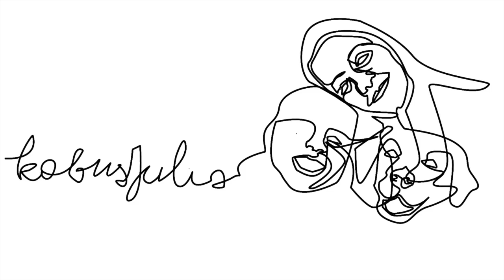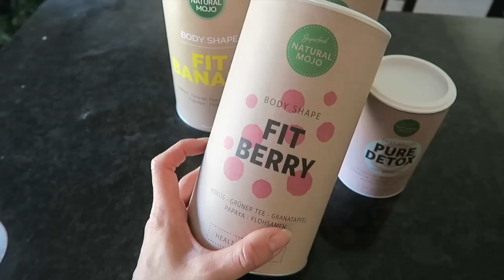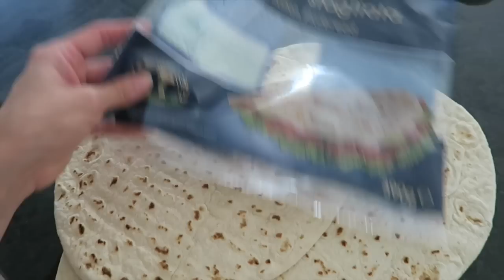CO JADŁAM W CIĄGU DNIA? // FOODBOOK #2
Kod znizkowy: JULIAKOBUS

♡ Nagrywam: Canon 700D, Canon G7X
♡ Montuje : Final Cut Pro, iMovie

♡ Film powstał przy współpracy z Natural Mojo.